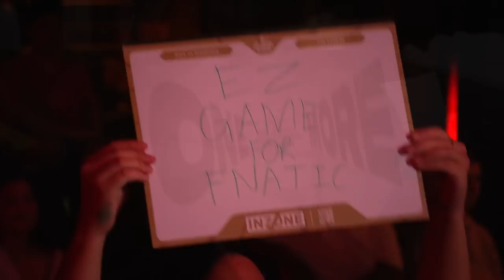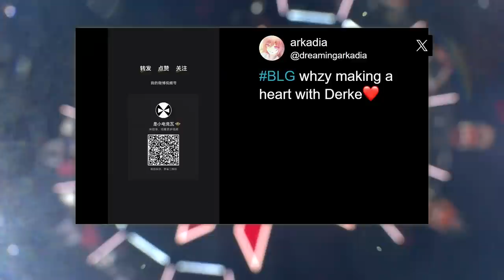Fnatic vs Bilibili Gaming - VALORANT Champions - Group - Haven Map 1